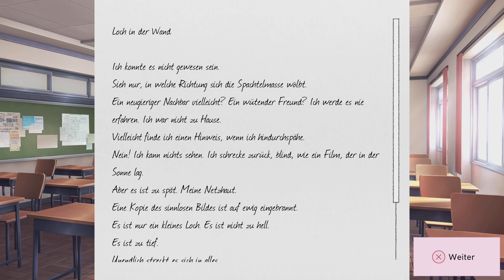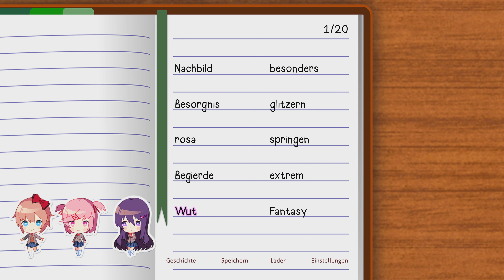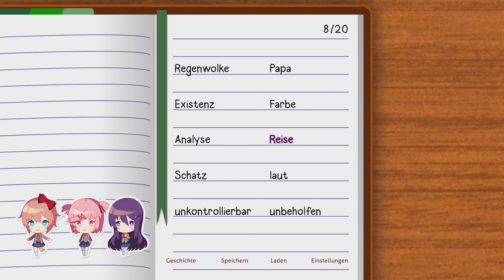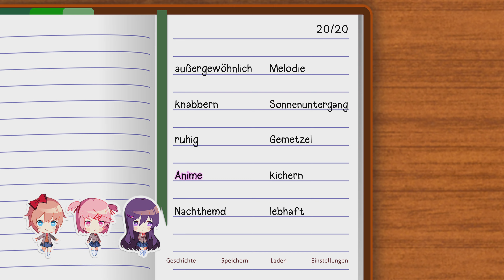Streit unter Mädchen !!! | Doki Doki Literature Club #3